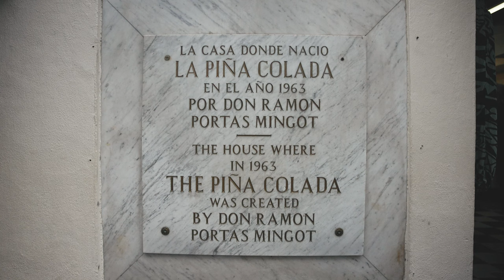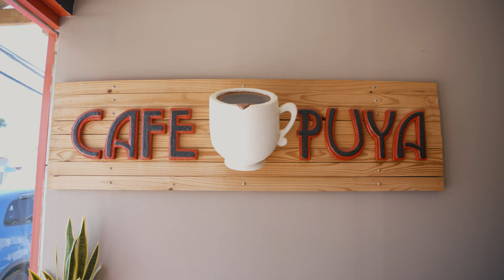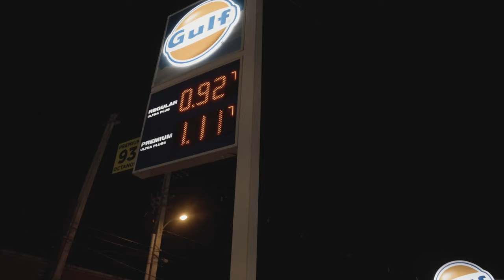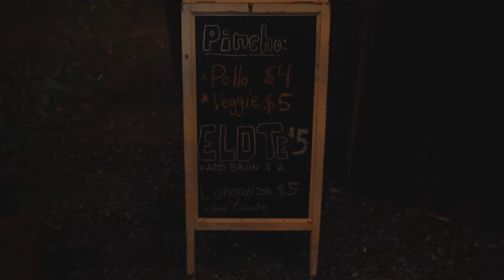How to Travel Puerto Rico | Rincón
Rincón is known as Puerto Rico's surf town with beautiful beaches.